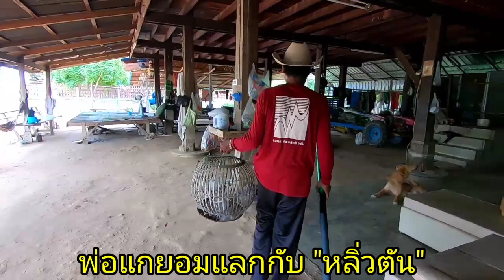อยากได้ไม้ส้าวต่อนกเขาใหญ่เอาอะไรแลกได้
อยากได้ไม้ส้าวต่อนกเขาใหญ่เอาอะไรแลกได้ พ่อพลั่วท่านไม่อยากปีนต้นต่อนกแล้วพอเอาส้าวลงมาให้ดู...จับไม่ยอมวาง...จะฮาขนาดไหนไปชมกัน